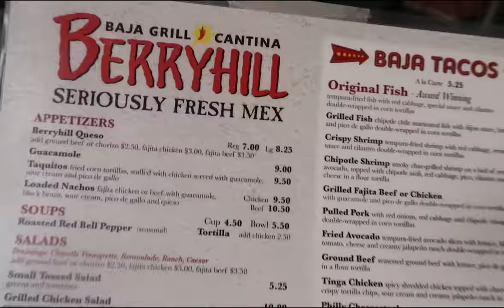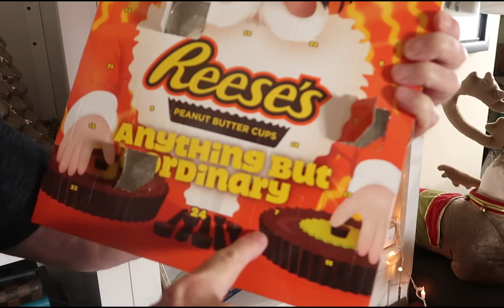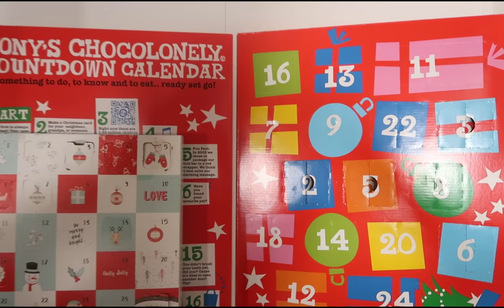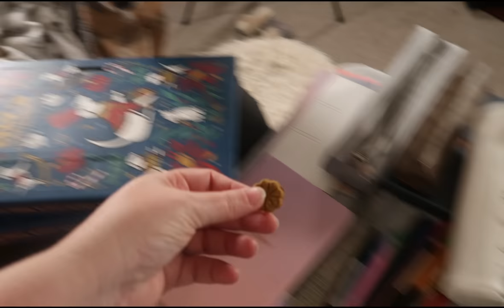Revealing a Dirty Secret || Vlogmas 2022 Day 7 || Autumn Beckman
A special guest joins us, thank you for your encouragement, taking the dogs to dinner, revealing a dirty secret, and more.

Items.

Videos.

Music.